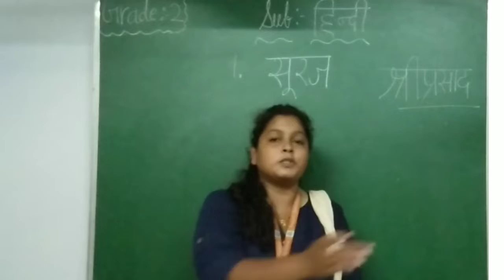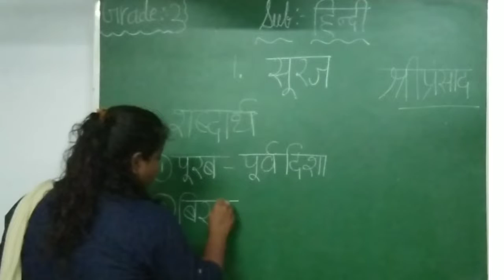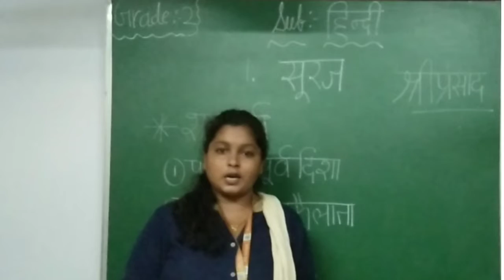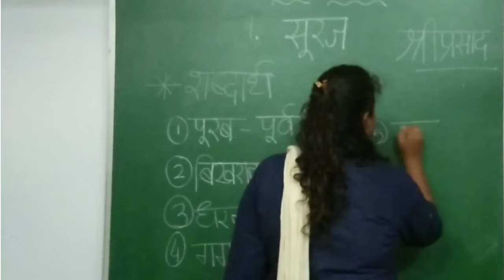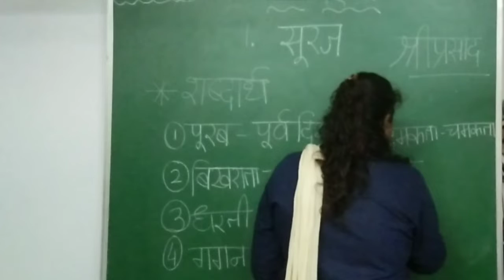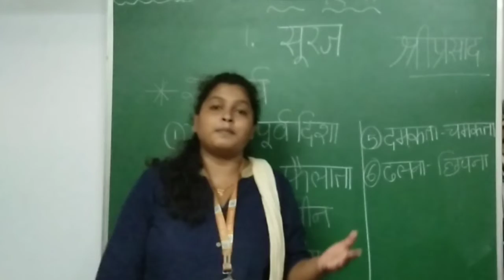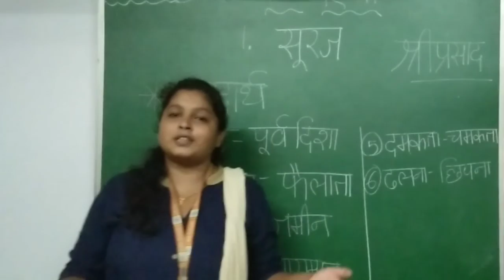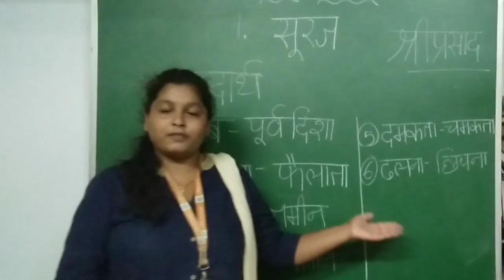EM | GRADE-2 C | हिन्दी | कविता-१ | सूरज | 24 JUNE 2021